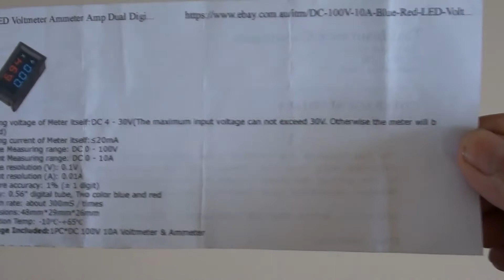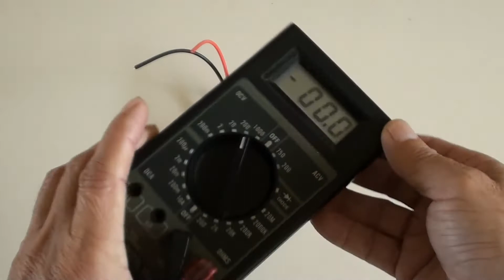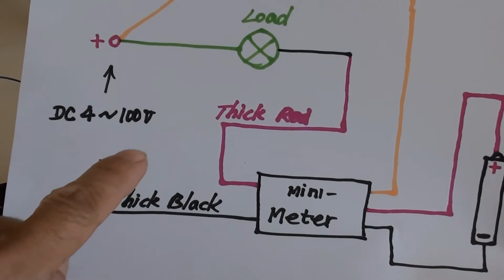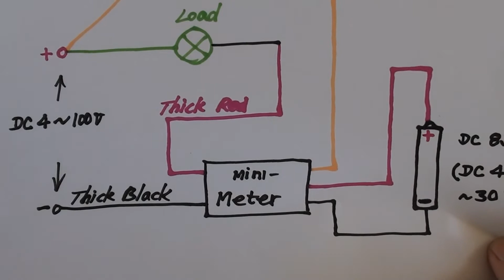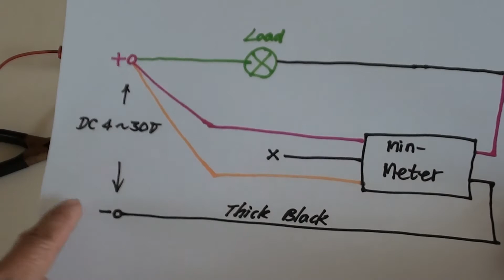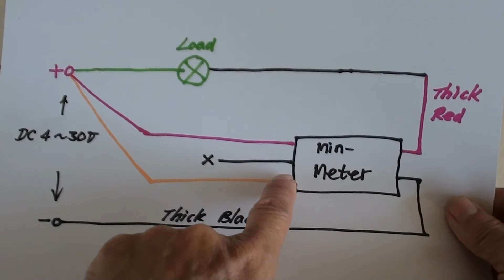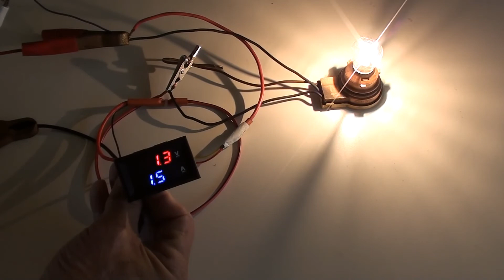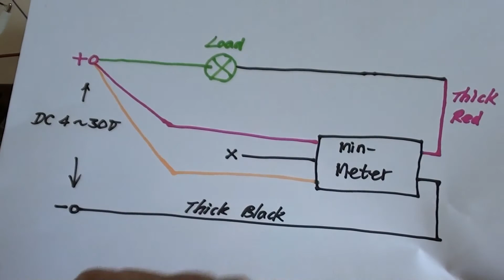How to Connect a DC 100V & 10A Mini Digital Meter?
In this video, I'll show you how to connect a DC 100V & 10A mini-digital meter in the practice way.  No mistake, no more confusion and it is easy to do.